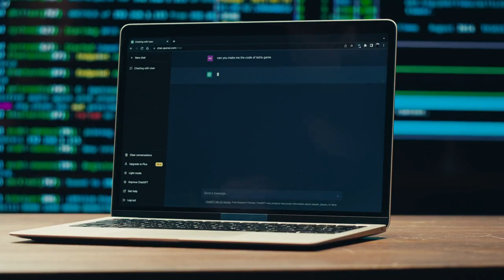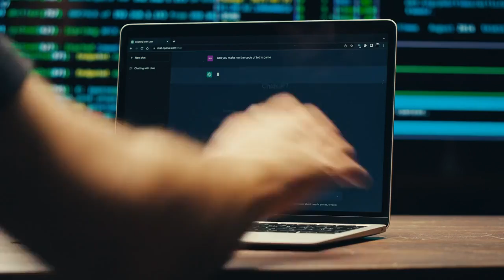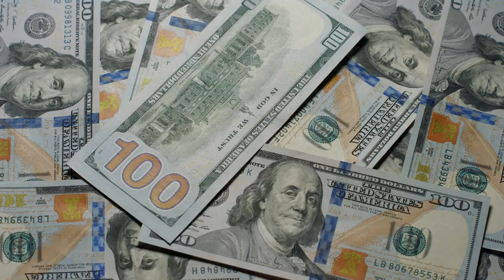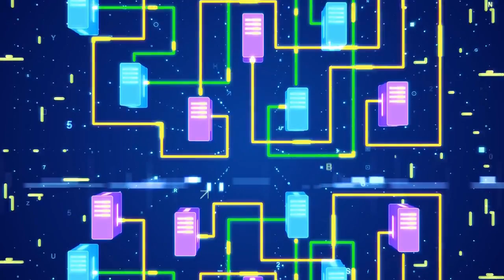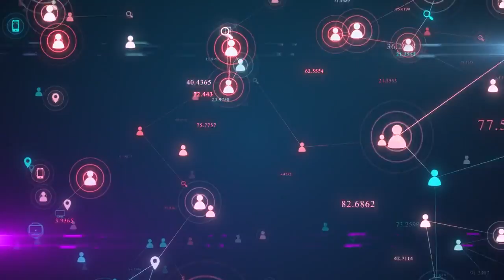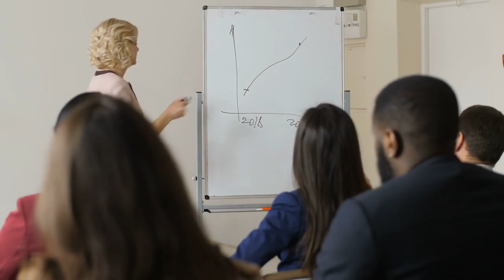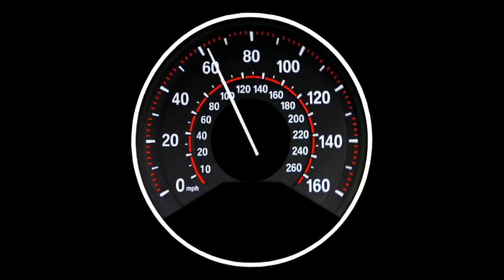Top 7 Tech Trends of 2023: A Futurist's Insight into Tomorrow's Innovations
Explore the future of technology with us in this detailed video, as we delve into the top 7 technological trends of 2023. From the ever-evolving world of Artificial Intelligence and Robotic Process Automation to the innovative use of 3D printing in the medical field, we cover all the groundbreaking tech trends set to shape our world.

We also dive into the security of blockchain technology, the expanding universe of IoT, and the rise of Super Apps, that are transforming the way we interact with technology. Lastly, get an insight into the advancements of 5G technology and its potential impact on different industries, particularly in the realm of IoT and autonomous vehicles.

These key technological developments are not only changing the business landscape but also impacting our everyday lives. If you're keen to stay ahead of the curve and understand what the future holds, this video is a must-watch.